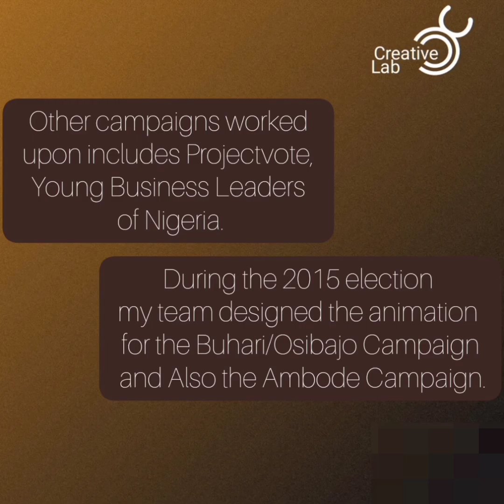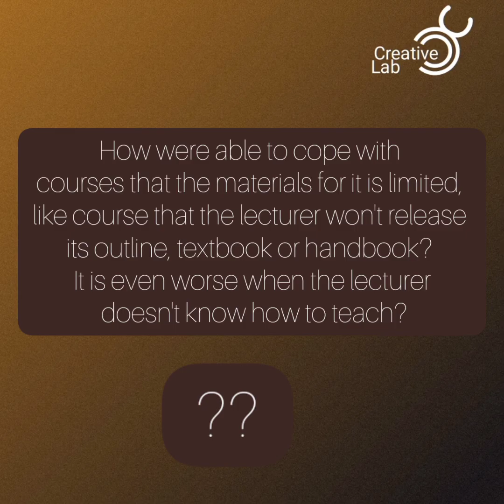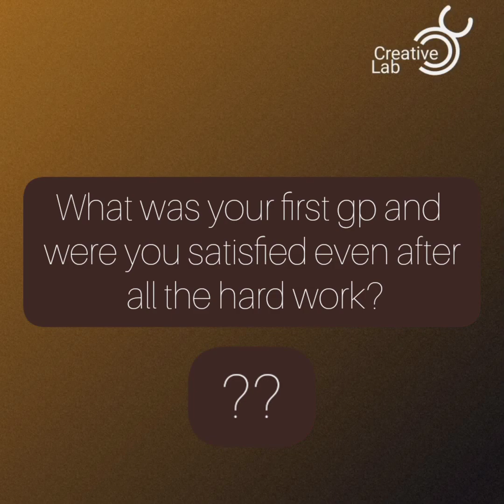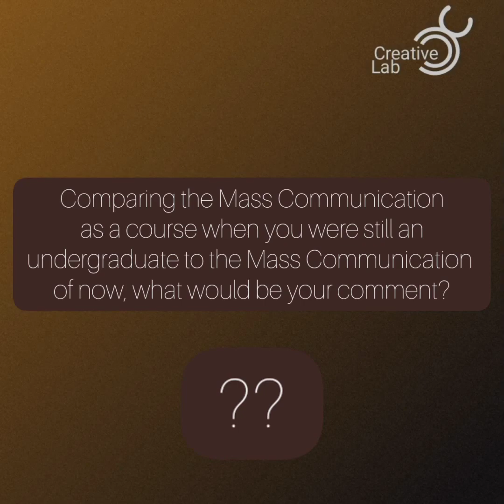An interview with Mr. Sam Ejiwunmi, a lecturer in the university of Lagos.